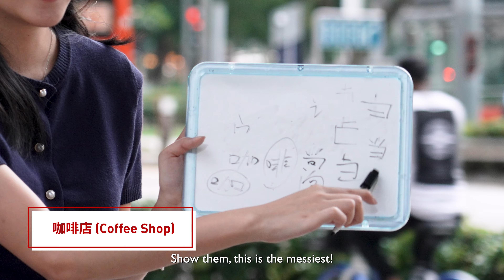Testing Singaporeans: Can They Write Common Chinese Words? | Uncover65 Asks EP 20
Prepare to laugh out loud as our charismatic host, Billy, hits the bustling streets of Singapore in our latest video, "Testing Singaporeans: Can They Write Common Chinese Words?" 🇸🇬

This isn't just any challenge - we're putting locals to the test with a twist! Billy hands them a pen and asks them to write out some everyday Chinese words, including "hello", "garden", and "coffee shop". 😂

But wait, there's more! The catch? They have to do it on the spot. No Google, no help, just their memory and wit. Will they rise to the occasion, or will the complexity of Chinese writing prove too much?

From hilarious attempts to surprising successes, this video is packed with entertaining moments you won't want to miss. Will your favourite local be the one to ace the challenge? There's only one way to find out!

Remember to smash that like button if you enjoy the video, comment on your favourite part, and, most importantly, hit subscribe to ensure you don't miss out on any future fun with Billy!

Crew:
Producer - Ho Jing Yi
Videographers - Ho Jing Yi, Berlynn Baey
Editor - Ho Jing Yi
Production Assistant - Abigail Wee